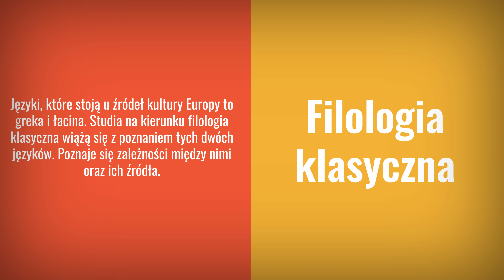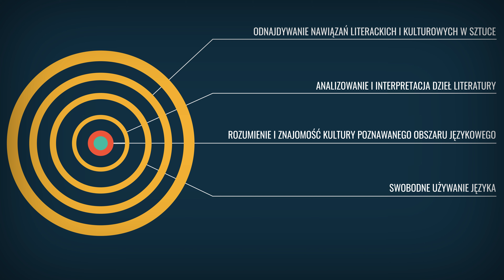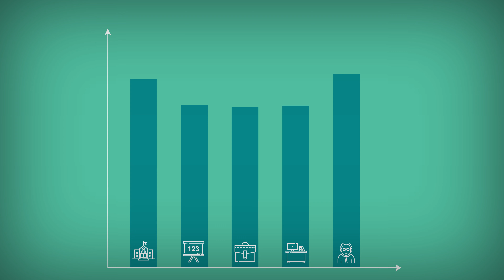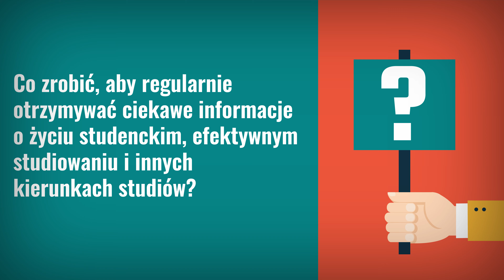Kierunek filologia klasyczna - program studiów, praca, zarobki.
- tutaj znajdziesz więcej informacji o tym kierunku studiów.

Czy warto studiować kierunek filologia klasyczna?